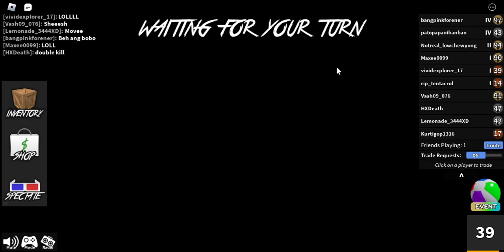Murder Mystery 2!!!!| Its so addicting I promise!!!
But it gives me anger issues